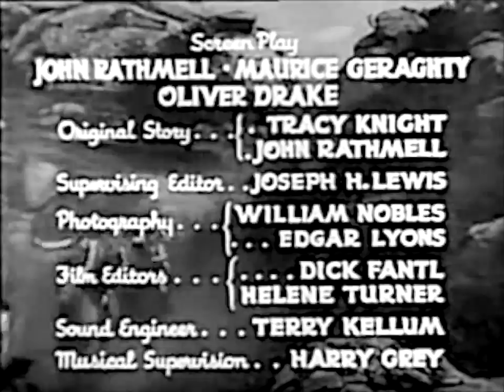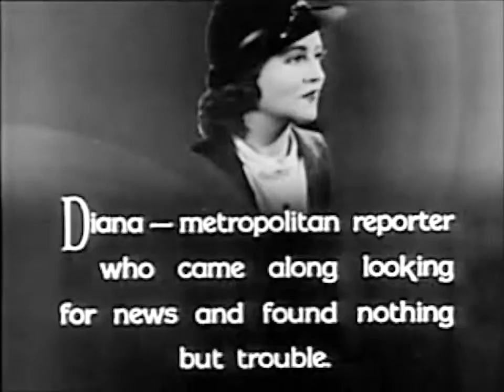Undersea Kingdom Chap 8